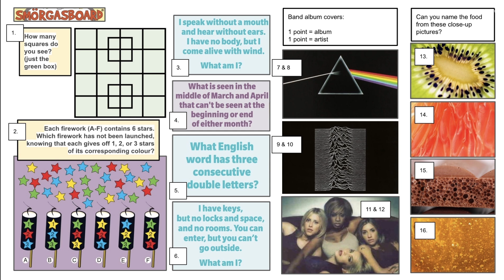Multiple Puzzle Tabletop Quiz